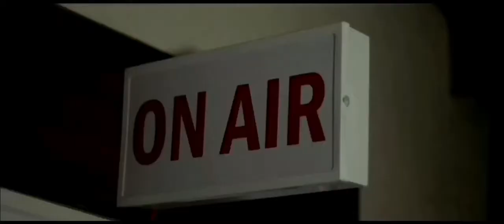20:53 Sci-Fi movie announcement (A film by Hadi Ismail)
20:53 Sci-fi action movie announcement, written, directed, and composed by Hadi Ismail